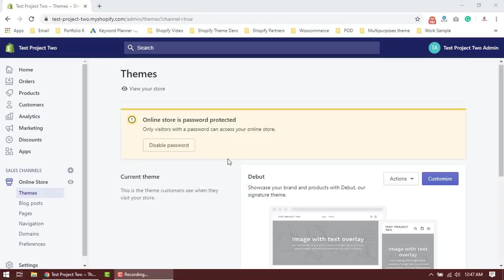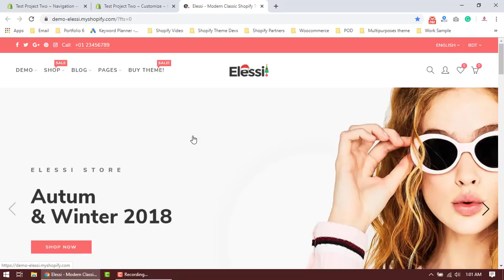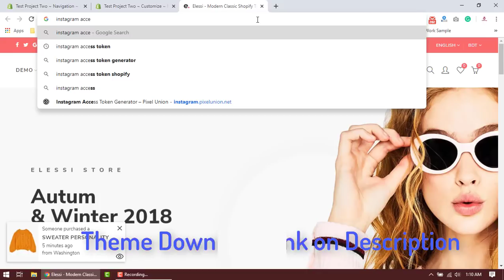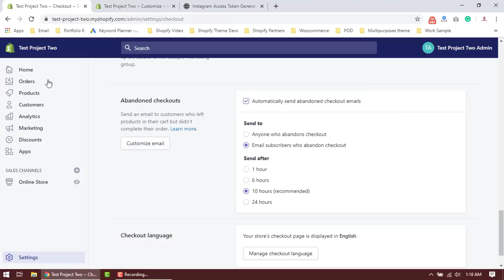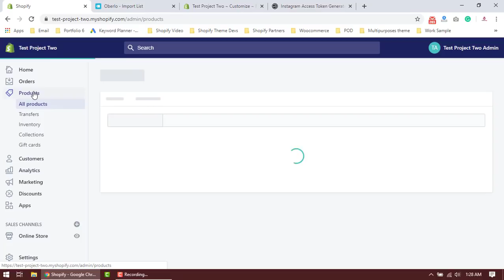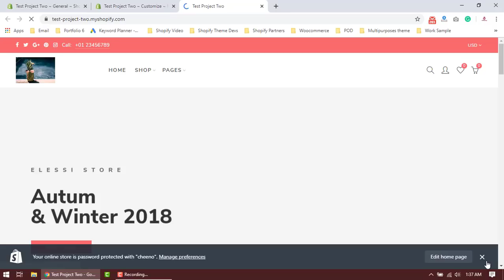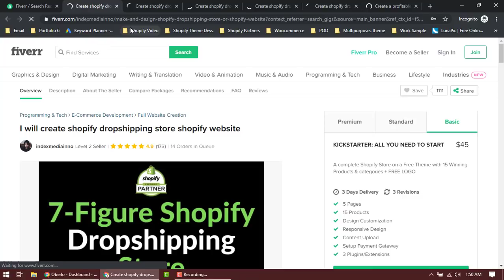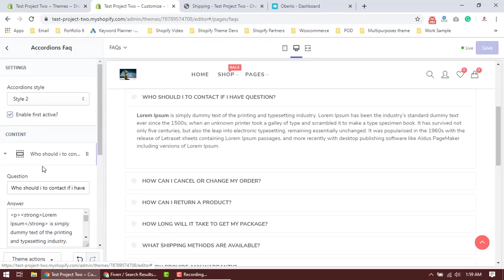How to Make Shopify Dropshipping Store | Shopify Tutorial for Beginners Bangla (Part-02)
In this video, you'll be learned How to Make Shopify Dropshipping Store | Shopify Tutorial for Beginners Bangla.

Also, You understand Shopify store design, Shopify dropshipping store for beginners,  create a Shopify store step by step.

প্রিমিয়াম থিম খুব সহজেই কিভাবে কাস্টমাইজ করা যায়, এই ভিডিওটিতে আপনি সেটি খুব সহজেই জানতে পারবেন।

How to Make Shopify Store without Coding Knowledge | Shopify Tutorial for Beginners Bangla (Part-01)